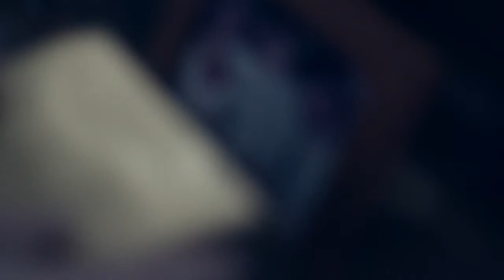Goya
Cortometraje participante en el IX Festival de Cine Express de Portugalete.

Equipo: Los que tiran del carro

Dos ladrones de poca monta se cuelan en una casa para robar y se llevan una sorpresa.